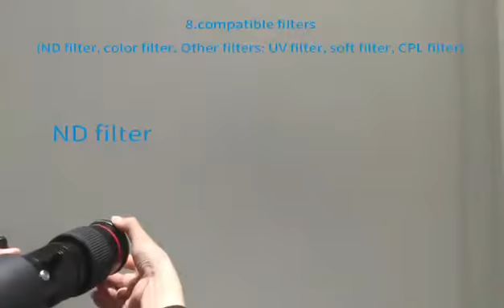Best Shapeable led Track light EVER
Main functions of Besun shapeable track light
Seeking global agency cooperation!!!